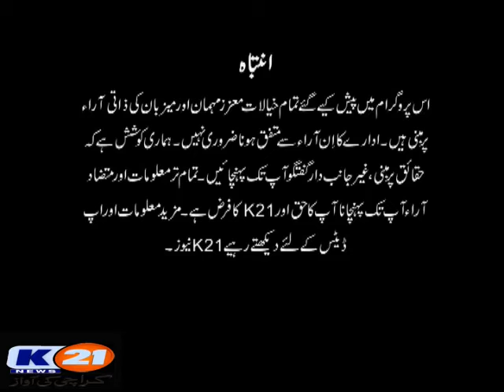K21 News Aagay Ki Baat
Host: Ali Sarwar
Guest:
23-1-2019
Wednesday